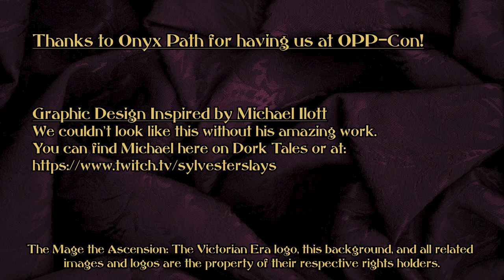Mage the Ascension the Victorian Age | Order of Reason Bonus Episode: The Case of the Vagabond Jewel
Join us for this special bonus episode featuring the Order of Reason! This originally broadcast during Onyx Path Publishing Con 2022.

Kelly Clark as Storyteller

Starring
Amy Godfrey as Edwin Blythe
Robin Holford as Henry Butlers
Christa Mitchell as Edith Wright
Christine Rattray as Benjamin Gardiner

Graphic Design inspired by Michael Ilott

The Mage the Ascension: The Victorian Era logo, this background, and all related images

Land Of Magic  by Rafael Krux

Music From Dark Fantasy Studio
     Investigation
     Paradigm

Music from Monument Studios:
     Vision of the Ancients
     Decision
     Curiosity
     Somber Violin
     Suspense Bass
     Anticipation
     Treachery
     Combative Strings
Songs are licensed by the All-in-One or Fantasy Complete II Bundles.